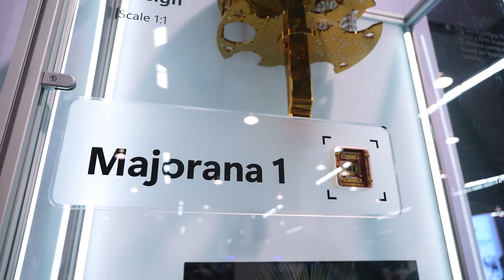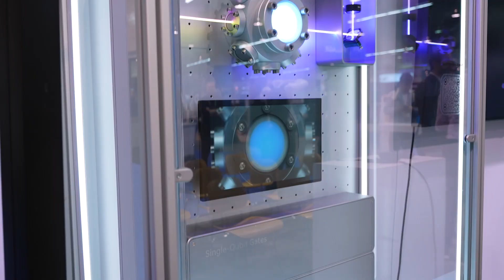Physics and Industry - Exhibitors in Action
As the quantum field has grown to maturity, so too has the APS exhibit hall. We caught up with exhibitors Microsoft, Bluefors and Quantum Machines to hear why they come to the APS Meeting, and why this is now a thriving quantum ecosystem bridging industry and academia.